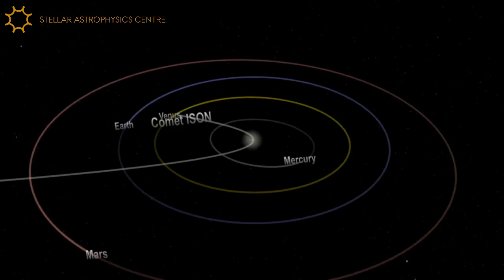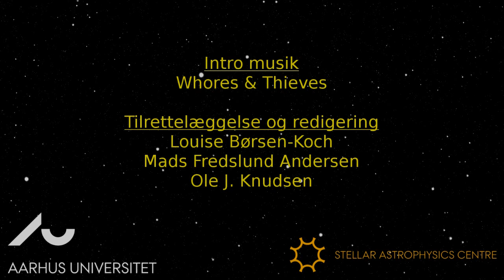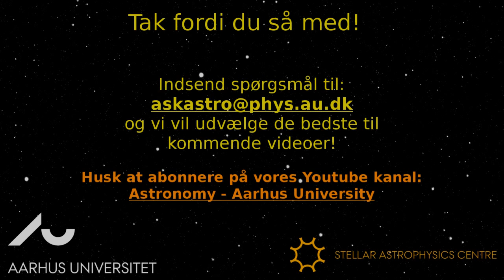Stjerneskud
I denne video forklares der kort hvad det rent faktisk er man ser når man ser et stjerneskud eller en ildkugle samt hvorfor vi på bestemte årstider kan have meteorsværme og hvordan disse opstår.